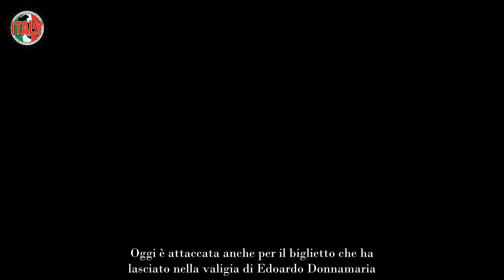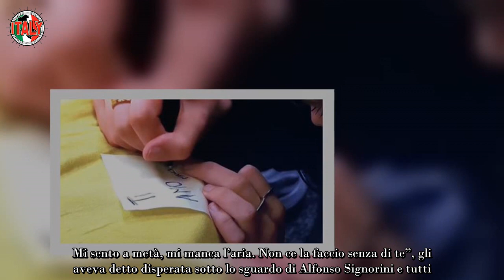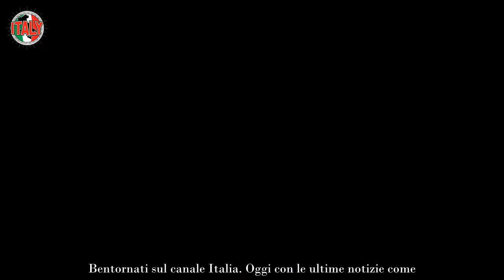“Lo ha messo nella valigia di Edoardo” Antonella beccata al GF Vip tutto chiaro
Mentre gran parte dei fan del GF Vip 7 continua a sostenere che Antonella Fiordelisi sia una attrice, priva di talento tra l’altro, altri la stanno difendendo a spada tratta, e non solamente i simpatizzanti del gruppo dei persiani ma anche degli spartani. Anche il video sul biglietto per Edoardo Donnamaria attira critiche.

Un filmato in particolare ha acceso nuovamente il sospetto nel pubblico. In realtà quel dubbio non si era mai spento nei telespettatori più diffidenti, per quanto riguarda il percorso di Antonella Fiordelisi in quel del GF Vip 7. Oggi è attaccata anche per il biglietto che ha lasciato nella valigia di Edoardo Donnamaria.